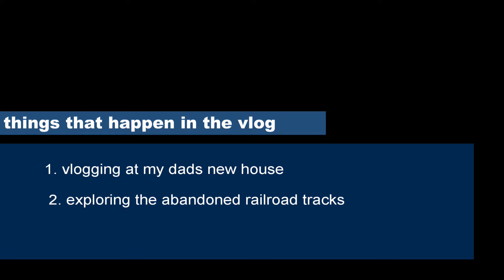exploring abandoned railroad tracks at night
hope you guys enjoyed the vlog. let me know what type fo videos you guys want me to make. subscribe if you are new and see you guys in the next vid/stream